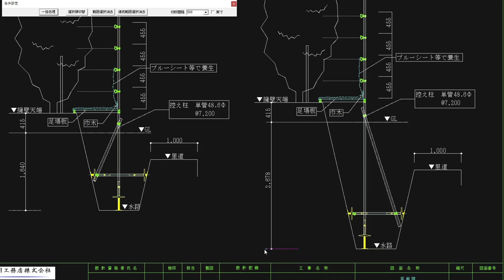尾道市 建築会社 仮設計画図 法定外公共物使用許可申請書作成